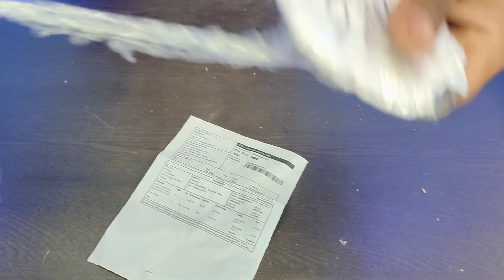Self Defence Punjabi Kada Vs Desi Fighting Kada Unboxing & Testing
Buy Link
Punjabi Kada black colour

Biggest kada

Punjabi Boys Kada Unboxing

Self Defence Weapons

self Defence Gadgets Unboxing

Self Defence Weapons Unboxing

self Defence Weapon video

Punjabi Men's Kada Unboxing

Punjabi Kada

Kada Fighting

Fighting Kada

Khatarnak Kada

Self Defence Video

Self Defence

Self Defence For Boys

Self Defence girls

Self Defence Gadgets Online

Online Weapons

Online Self Defence Unique Gadgets

Knuckle Punch Unboxing

Knuckle Punch

Fighting Punch

Fighting Punch Weapons

Self Defence Punch

Steel Punch Video

Online Weapons punch

Online Desi Kada

Desi Kada

Biggest Kada

Biggest Kada Online

Fighting Big Kada

Online Kada Amazon

Flipkart Kada

Online Weapons Video in hindi